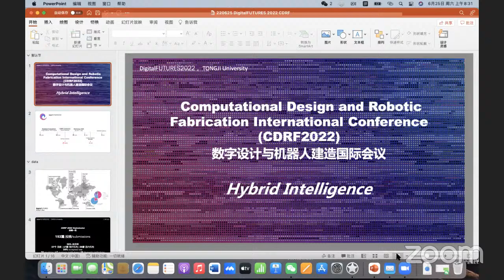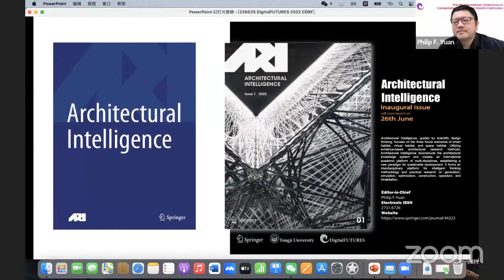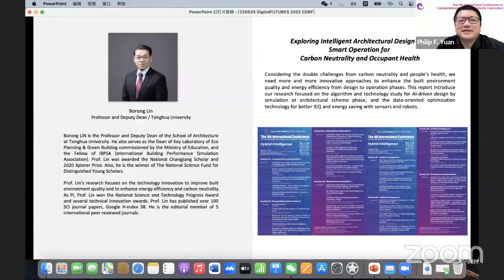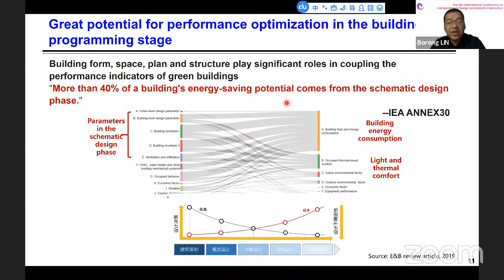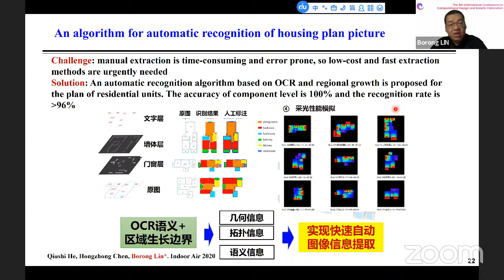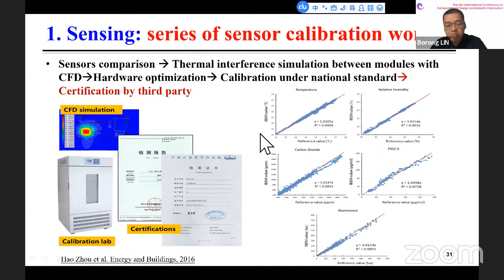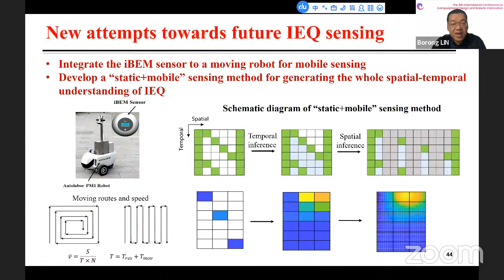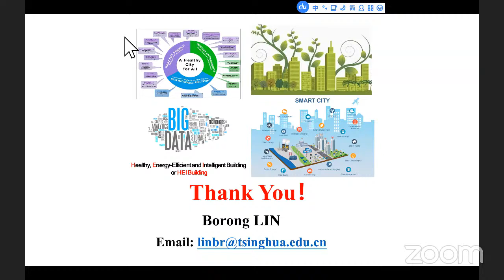CDRF 2022 Keynote Lecture by Borong LIN / Tsinghua University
Lecture Title: Exploring Intelligent Architectural Design and Smart Operation for Carbon Neutrality and Occupant Health